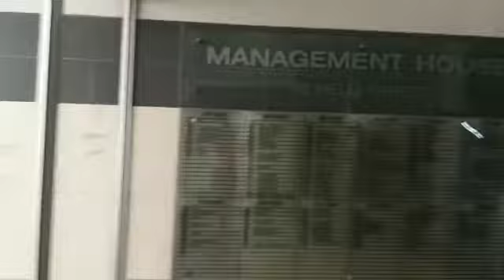94m² Office To Let In Braamfontein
Well maintained office unit in an immaculate office building that has a reception and access control. The building has street frontage with and great exposure and easy access to Joburg CBD. Management house is a prominent building that has ample parking space available.

Braamfontein is a central suburb that is home to trendy restaurants and entertainment including the Labour Court. The building neighbours with lawyers and advocates and is within close proximity to amenities and near public transport.